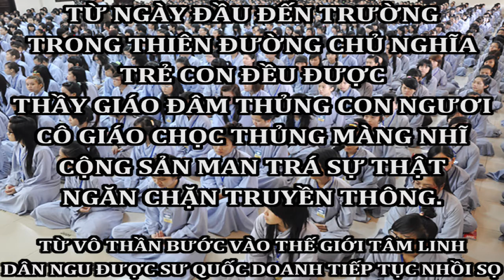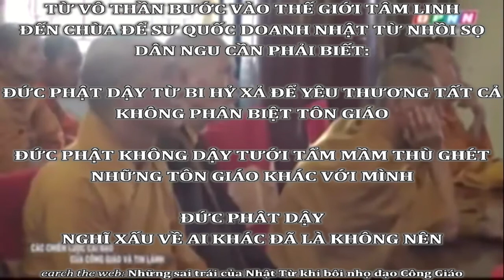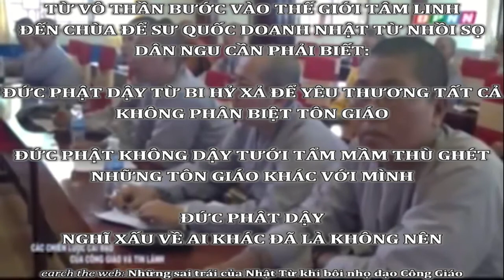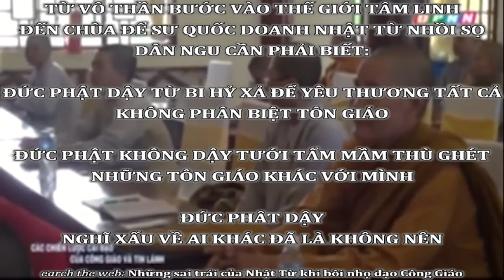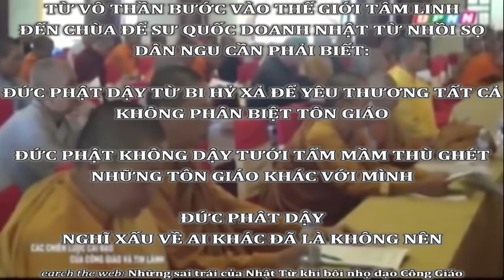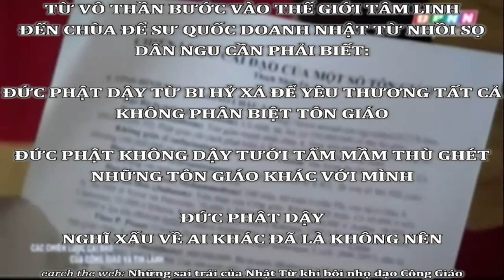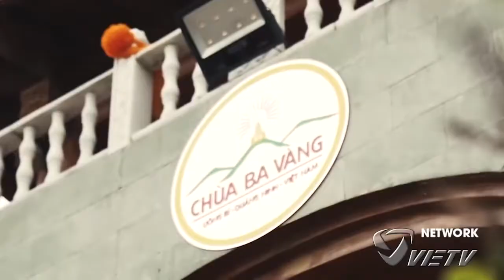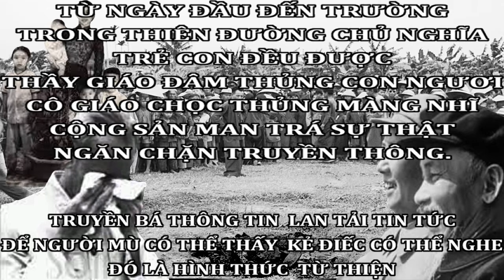Tôn Giáo của kẻ Vô Thần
20h28p1928m3617 Tôn Giáo của kẻ Vô Thần Thời Mạt Pháp